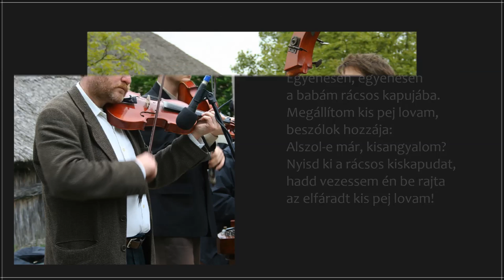Tükrös zenekar - Szék 2006. Kisutcai Sipos Márton nótája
Szék 2006. Kisutcai Sipos Márton nótája
Szék, Szolnok-Doboka, Erdély
A mi Mezőségünk c. albumról
2008

Zavaros a Tisza vize, babám nem akar megszállni.
Ráhajtottam kis pej lovam, nem akarja inni.
Igyál, lovam, kis pej lovam, igyál, igyál utoljára.
Még az éjjel bévágtatok véled szép Erdélyországba.

Egyenesen, egyenesen a babám rácsos kapujába.
Megállítom kis pej lovam, beszólok hozzája:
Alszol-e már, kisangyalom? Nyisd ki a rácsos kiskapudat,
hadd vezessem én be rajta az elfáradt kis pej lovam!

Kis kalapom felakasztom a szegre,
három évig nem teszem a fejemre.
Felveszem a köztársaság rezes csákóját,
három évig, barna babám, annak viselem gondját.

Új a csizmám, el akarom viselni,
Sztálin Jóska nem akarja engedni.
Engedd, Jóska, nem a te pénzed állománya!
Székvárosi barna babám vette vásárfiába.